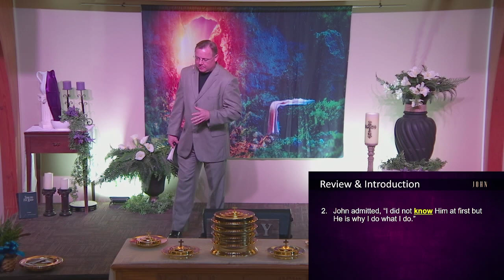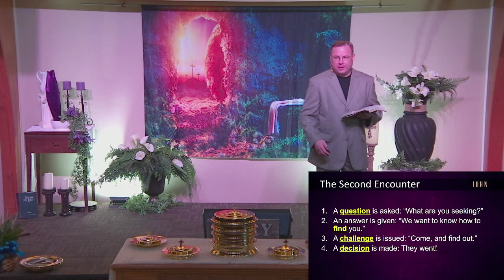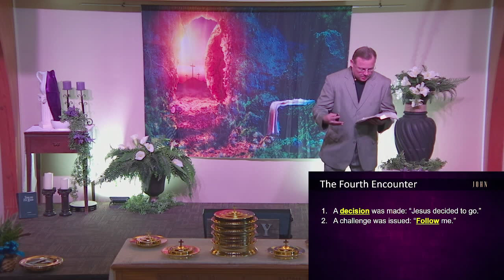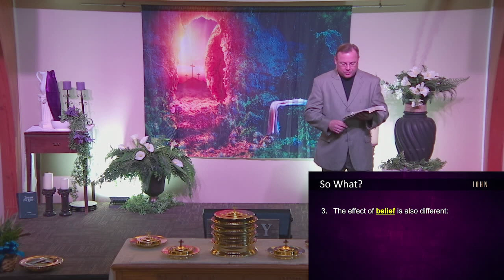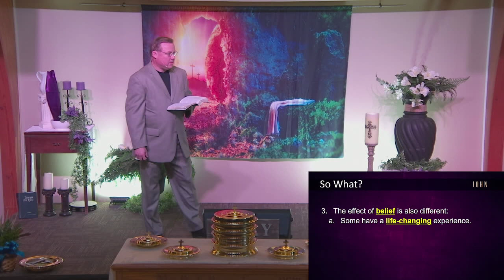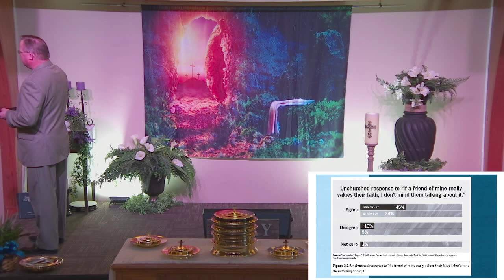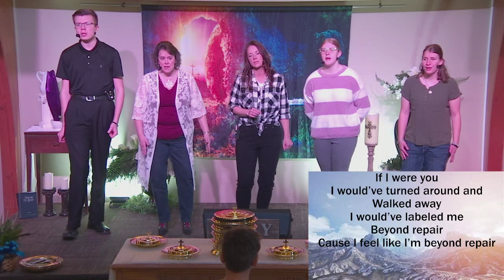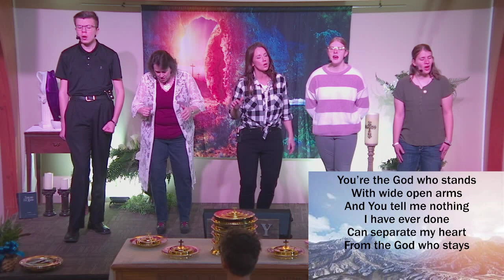John: Do You Remember When?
Good or bad, some memories stick with us. In today’s sermon, we will study an account written by the Apostle John about two specific days that stood out in the memory of some of Christ’s disciples and how the conversations, and decisions, of these two days are similar to what many of us experience even today.